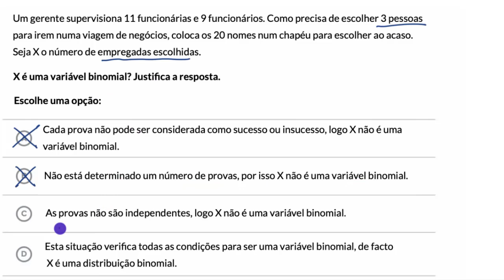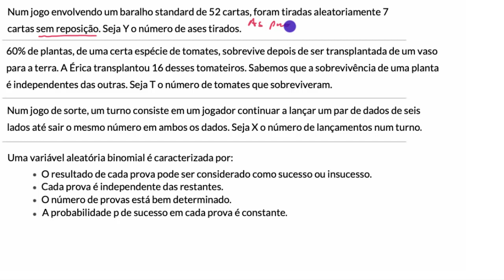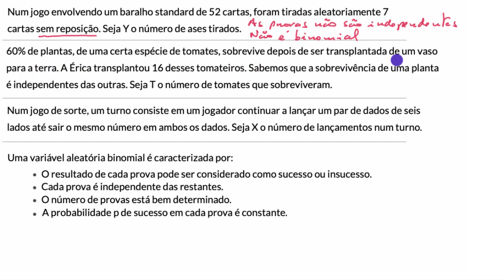Reconhecer distribuições binomiais - Khan Academy em português (MACS 11.º ano)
Vídeo original: Recognizing binomial variables